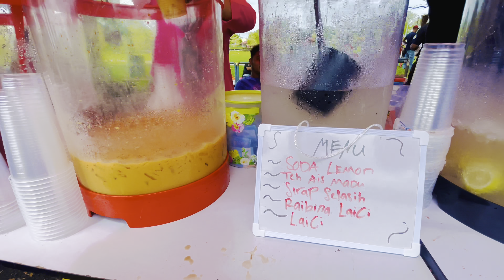EVENT WIRA❌RILEK | KOLAM MADA PENDANG KEDAH 25/12/2023